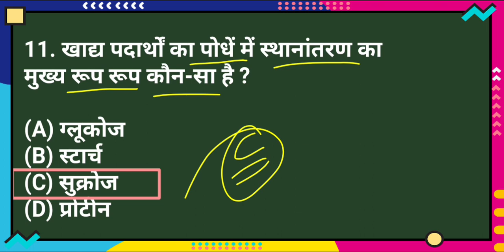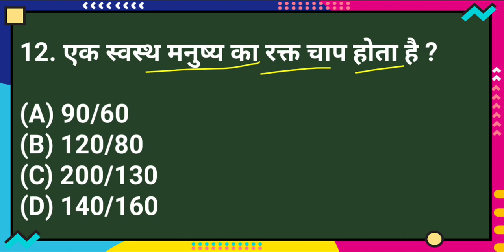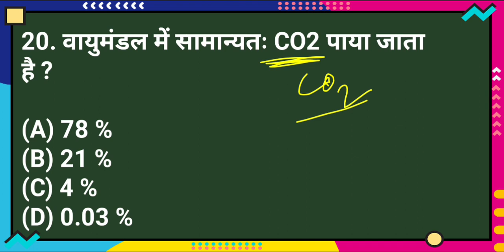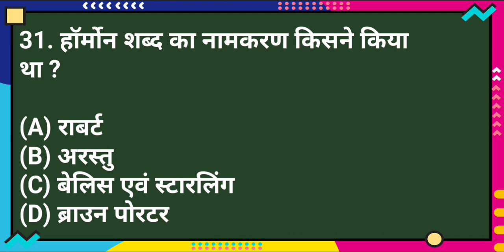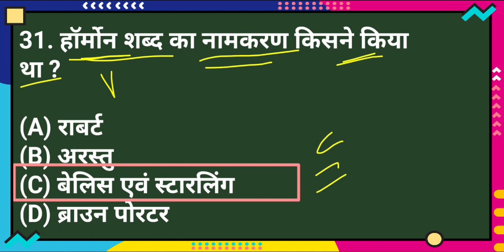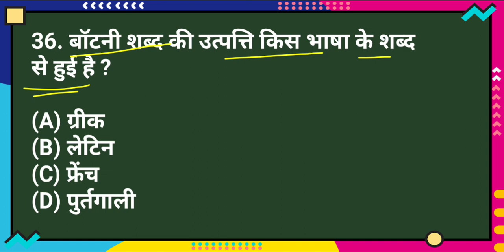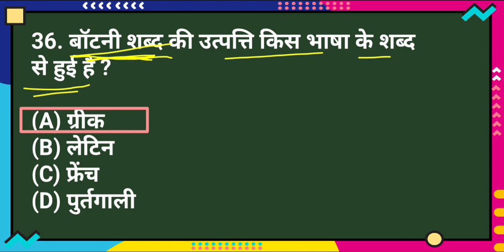LIVE Lucent science Gk | SSC MTS 2023 | RRB ALP SCIENCE| SSCCHSL| TOP SCIENCE MCQ CLASS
LIVE Lucent science Gk | SSC MTS 2023 | RRB ALP SCIENCE| SSC
CHSL| TOP SCIENCE MCQ CLASS

SSC CHSL 2023 | SSC MTS Science Most Repeated Previous year Questions | SSC CHSL GK/GS Repeated Questions

SSC CHSL GK/GS Previous year Questions , SSC CHSL Syllabus 2023

General Science MCQs l IMPORTANT
SCIENCE MCQs | Special Science
MCQs For All Exams

SCIENCE FOR COMPETITIVE EXAMS  GENERAL SCIENCE MCQS
SCIENCE QUESTIONS
IMPORTANT SCIENCE MCQs

General Science Questions and Answers / सामान्य विज्ञान के महत्वपूर्ण प्रश्न टॉप- 50
SSC GD,mts Science objective Question 2023
General Science GK And GS Objective Question
Science GK Questions and Answers for SSC Exam
SSC GD General Science Question and answer in Hindi 2023
SSC GD Constable GK Questions 2023
Samanya Vigyan SSC GD Most Important Questions

AYfi Online Class is an established name in the Education sector since 2020. It is one of the best study platforms all over India. All the management of AYfi Online Classes provides the students best study facilities to a student who has the desire to crack the Govt. exam in the specific field.